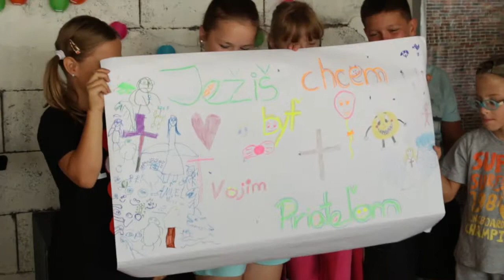NEZLOMNÝ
Tábor pre deti vo veku 8-11 rokov od Koinonie Ján Krstiteľ.